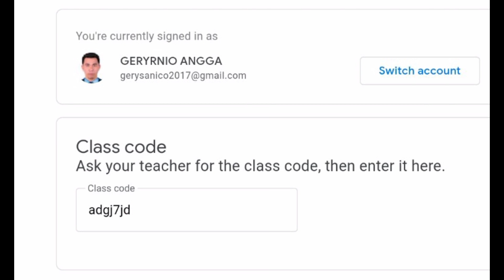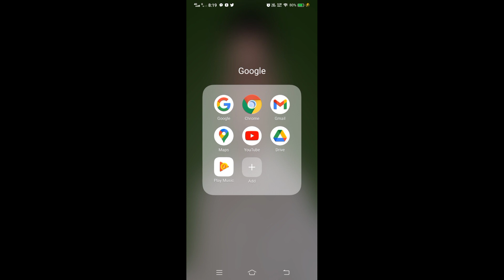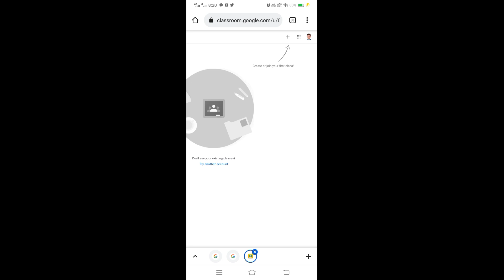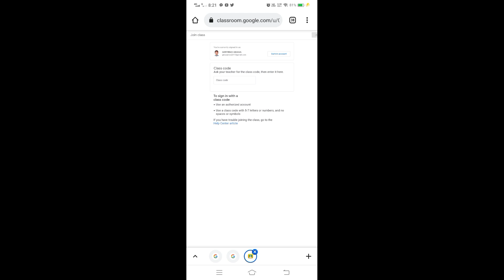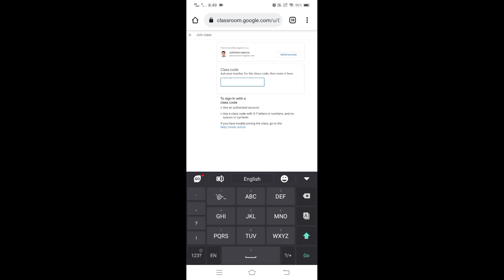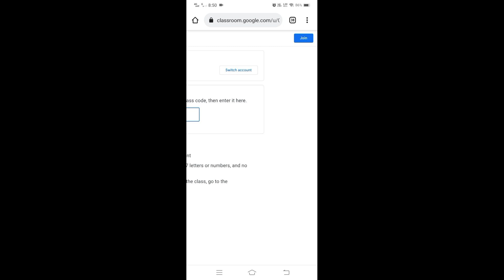HOW TO JOIN CLASS IN THE GOOGLE CLASSROOM || TUTORIAL | CLASSROOM IN THE NEW NORMAL